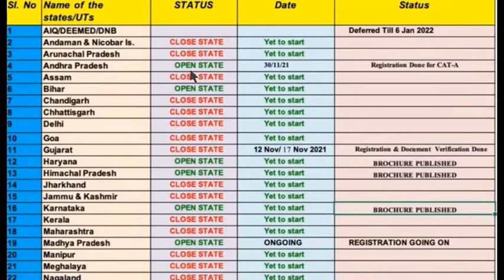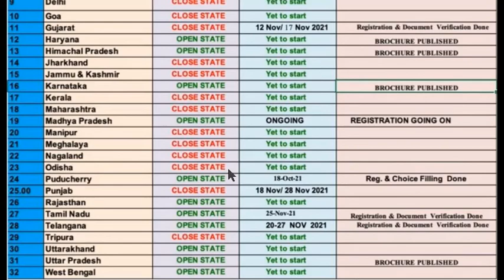NEET PG State Counselling open , Registaration Going On